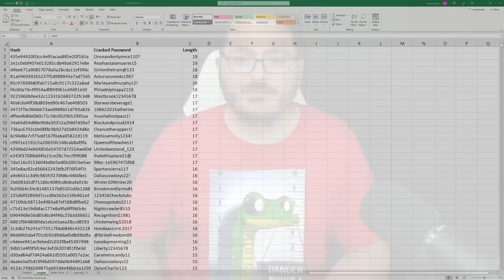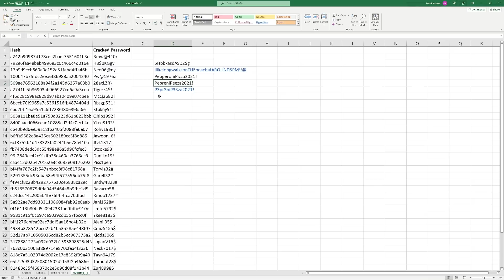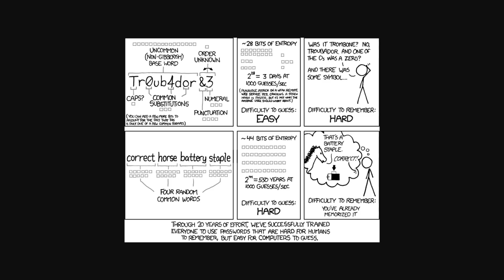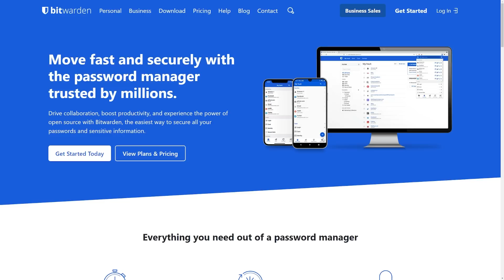Cracking a 19 Character Password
In this video we go over some common password misconceptions and then we help you learn how to create a stronger password.